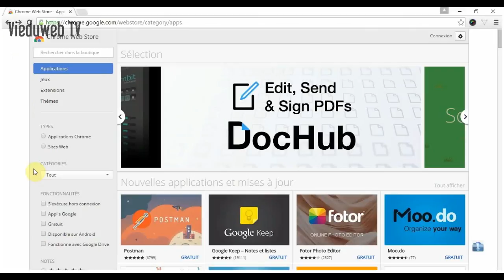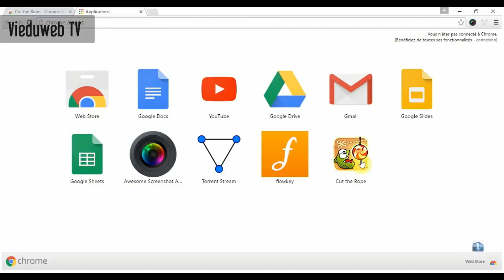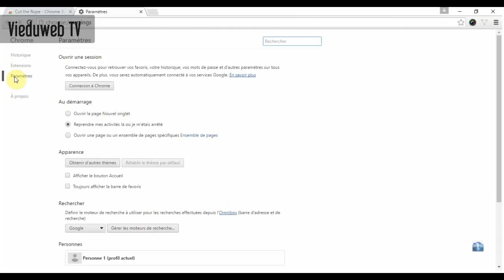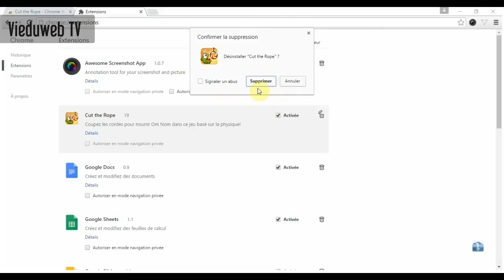Installer et Désinstaller une extension sur Google Chrome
- Apprenez comment installer une extension ou un plugin sur la navigateur Google chrome
- Comment désinstaller une extension ou un plugin sur le navigateur Google chrome